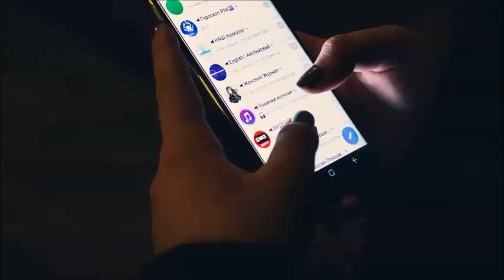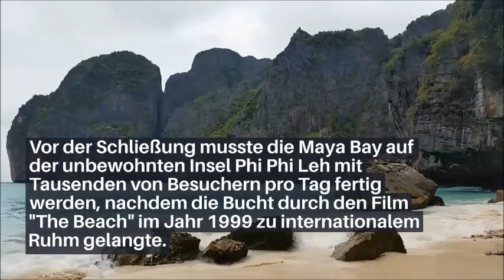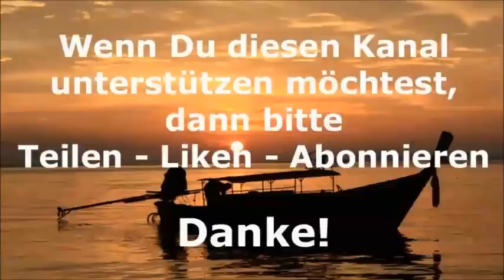Thailand Aktuell - Daily News vom 11. März 2021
Daily News aus Thailand vom 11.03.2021: Thailand Aktuell informiert täglich über die neuesten Nachrichten aus Thailand, basierend auf Meldungen der thailändischen Presse und der Nachrichtenagenturen

Heute:
- Gesundheitsbehörde ermöglicht Impfregistrierung per Messenger-App
- In diesem Jahr wird das Songkran-Fest 6 Tage dauern
- Touristen, die nach Phuket kommen, sollen intelligente Ortungsgeräte tragen
- 255.000 Menschen wurden wegen Nasen- und Augenreizungen behandelt
- Sanierung der Maya Bay fast abgeschlossen

Thailand fällt weltweiten Ranking der besten Länder für Rentner, stark zurück